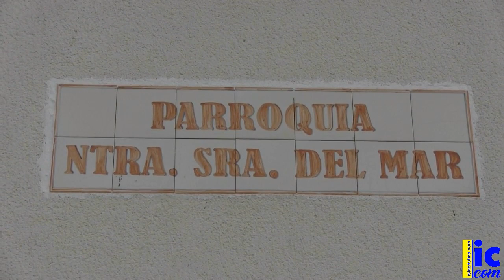Devoto Besamanos en honor a la Virgen del Mar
Función Principal y Devoto Besamanos en honor a la Virgen del Mar